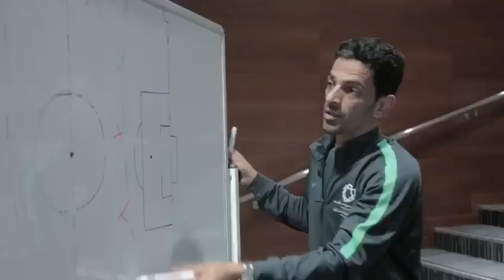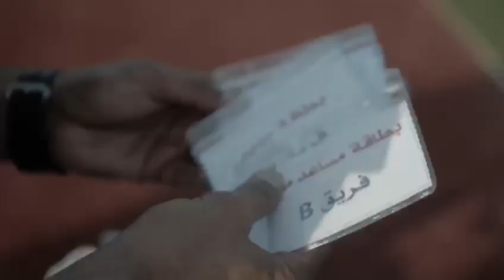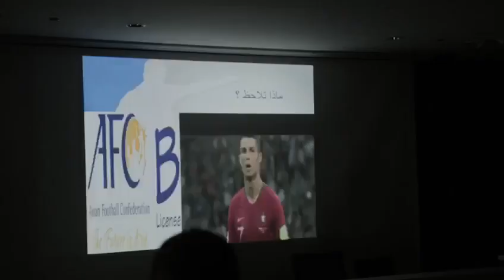‫نهاية دورة الرخصة الأسيوية AFC-B‬ بجدة بتاريخ 28/11/2018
‫الحمدلله انتهينا من دورة الرخصة الأسيوية AFC-B أتقدم بجزيل الشكر والعرفان للمحاضرين الآسيويين الكابتن بندر الاحمدي والكابتن محمد العبدلي والمقيم الآسيوي الكويتي الكابتن احمد حيدر والدكتور يحيى العيافي ، اثرو الدورة بالمعلومات والتوجيهات المفيدة للمدربين فشكراً لكم والشكر موصول ⁧اللجنة_الفنية⁩ في ⁦‬الاتحاد_السعودي_لكرة_القدم